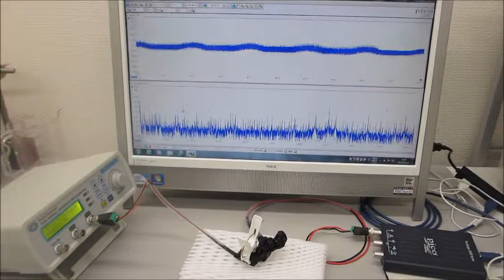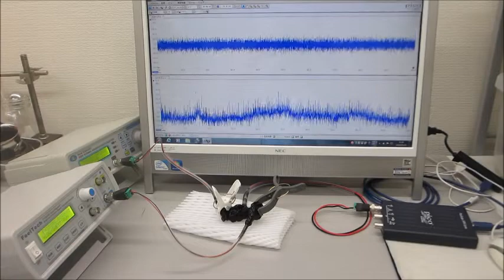超音波伝搬制御による表面改質（応力緩和・均一化）ー基礎実験